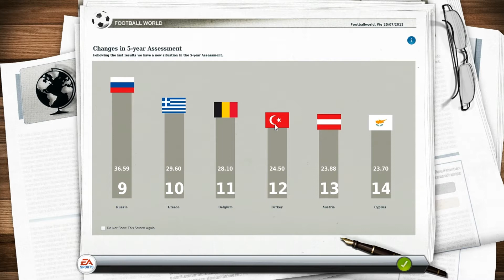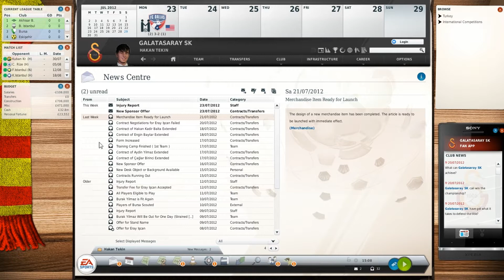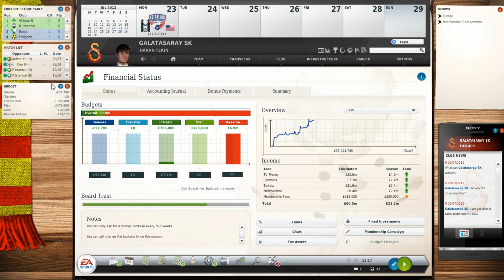Let's Play FIFA Manager 13: Part 9